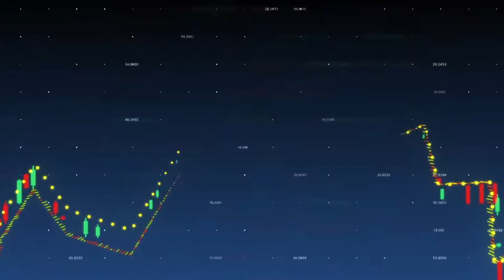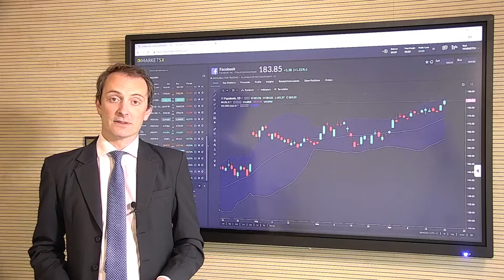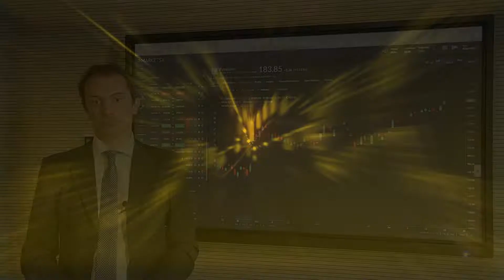Earnings Watch: Tesla and Facebook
A look at today's major earnings releases from facebook and Tesla with our Chief Market Analyst Neil Wilson.